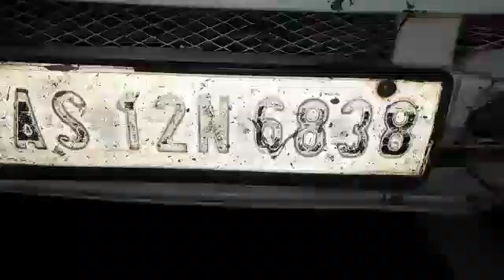War Against Drugs: Cachar Police Seized Huge Amount Of Yaba Tablets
In a special operation, Cachar Police seized 4 lacs Yaba tablets at Dholai on Tuesday (September 27).